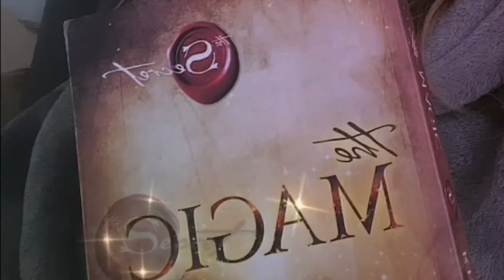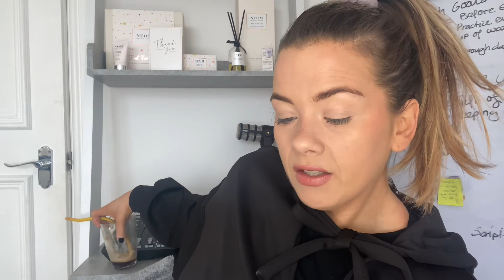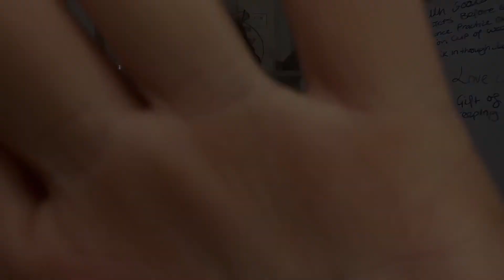The Magic 28 Day Challenge | Day 22 Before your very Eyes 👀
How are we all getting on ?